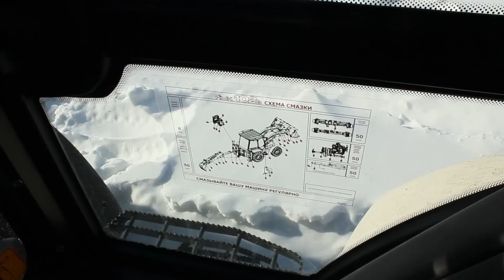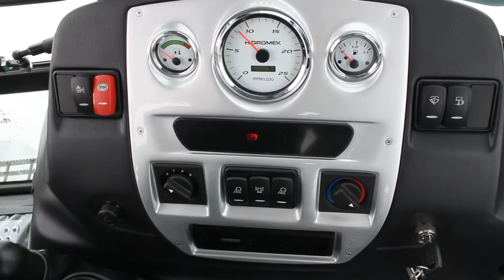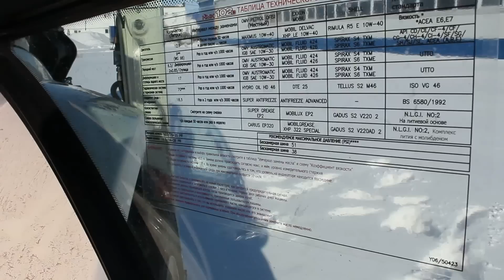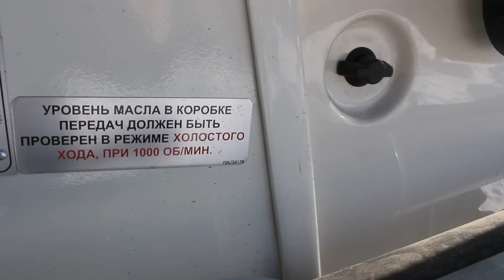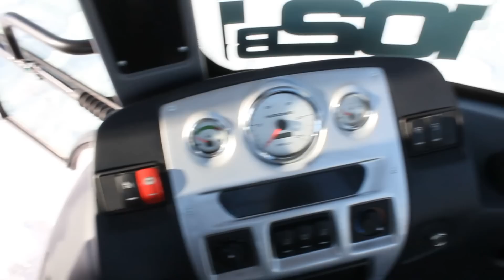2014 Экскаватор-погрузчик Hidromek HMK 102B. Обзор (интерьер, экстерьер).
2014 Экскаватор-погрузчик Hidromek HMK 102B. Обзор (интерьер, экстерьер).